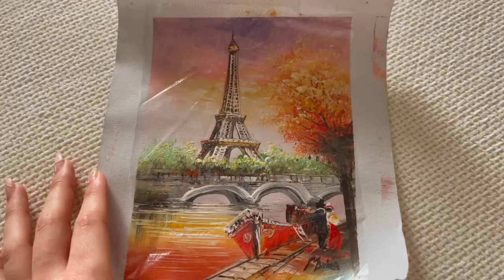Falling in Love with *PARIS* 🇫🇷 Travel Vlog | Finoula Maestre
Hello friends! In this video I share my wonderful trip to Paris that my boyfriend gave to me as a birthday present. I made it kind of a quiet vlog to be able to experience the trip fully. I really hope you enjoy it.

Bringing to you once more
My Scientific View of Life
✧ Life is a science, create your own view ✧

I hope this video can help and inspire you.

Cheers,
Finoula.

↠ Resources

General amazon
 🇩🇪 amazon.de
Canon Camera
Rode Microphone
Joby Tripod
Bracket Tripod Mounting

 🇪🇸 amazon.es
Cámara Canon
Micrófono Rode
Trípode Toby
Montaje para trípode

↠ About

I'm Finoula (Finzy) ! Here we talk about all things anticancer lifestyle, womb health, Keto diet, self care, self love and how to live your healthy dream life!

Follow if you would like some help and inspiration on creating your healthy dream life, one that is healthy, beautiful and meaningful.